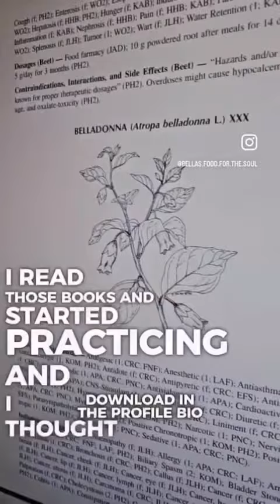Healthy Youth Secrets Revealed.